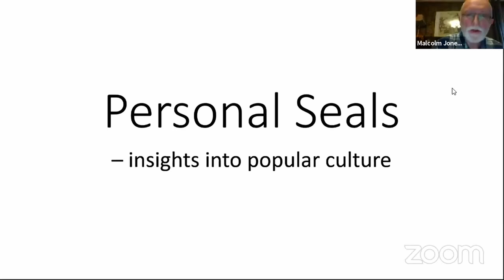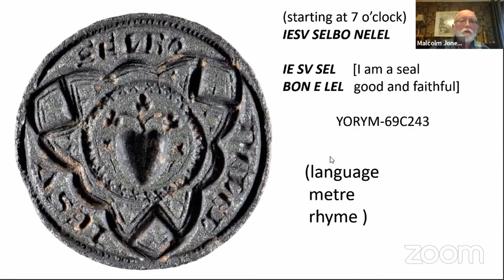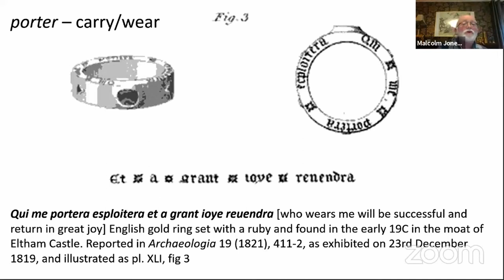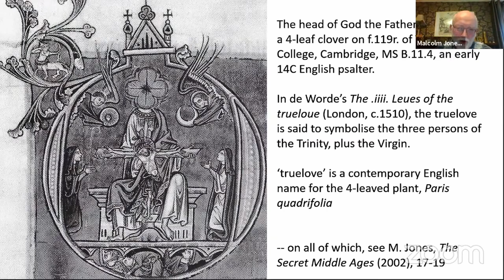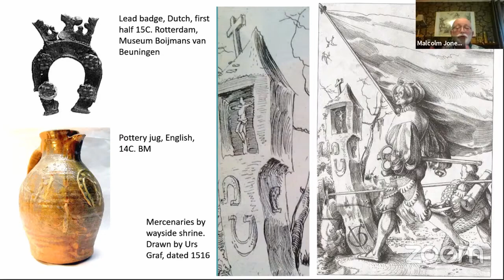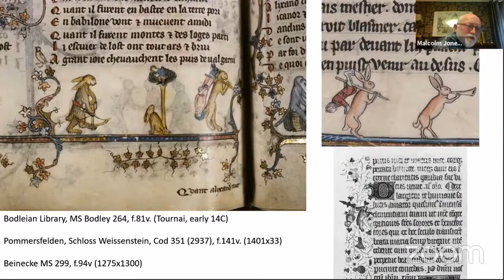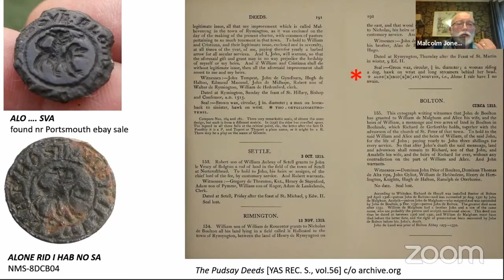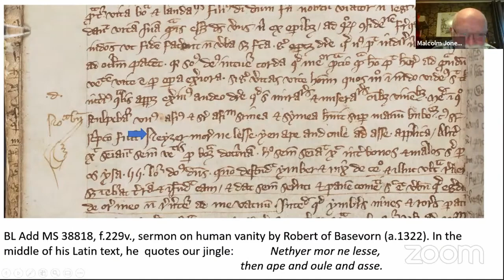8. Personal seals insights into personal culture by Malcolm Jones - Seals and the People of Britain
Seals and the People of Britain Lecture 8.
Personal seals insights into personal culture by Malcolm Jones